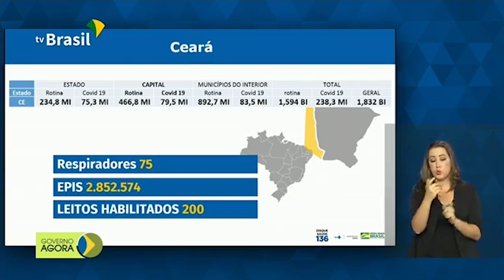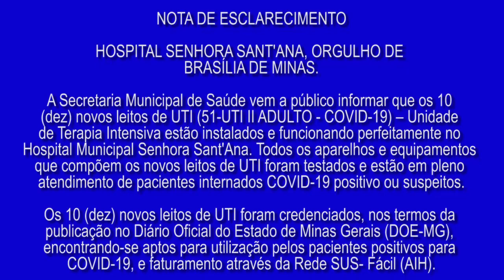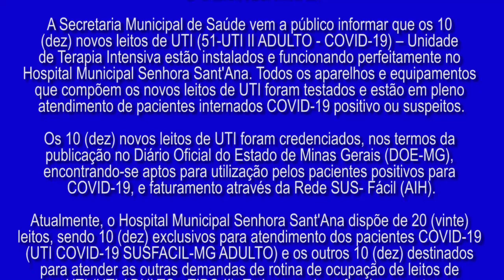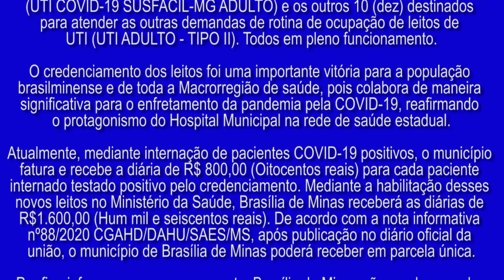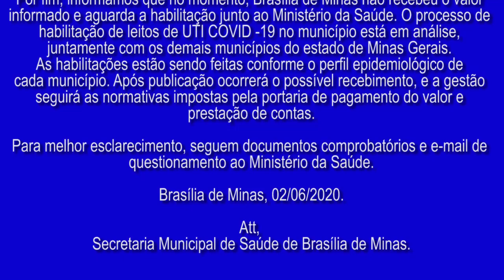# Leitos de UTI COVID voltam a ser o principal assunto da reunião da câmara, prefeitura se posiciona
Na reunião da Câmara Municipal de Brasília de Minas, na última segunda-feira (01/06), o assunto relacionado aos Leitos de UTI COVID foi novamente a principal discussão entre os vereadores. A nossa reportagem mostra os detalhes e traz também a versão da prefeitura, que por meio de nota, demonstra informações novas e deixa mais claro todo esse imbróglio.